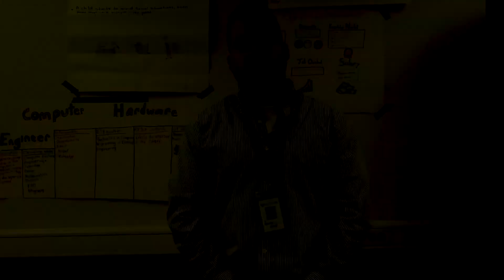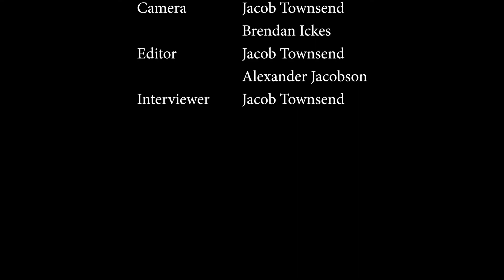Profile of Mr. Stephen Bernini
Mr. Stephen Bernini is one of many new teachers at Liberty High School. Here's a short profile.